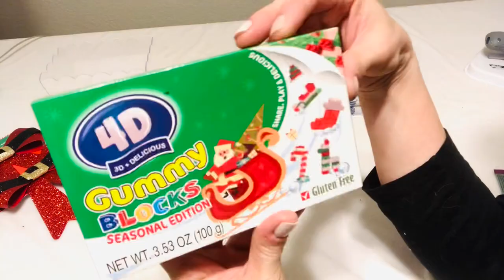⛄️Best 5 Under $10 Gift Baskets / DIY Dollar Tree Christmas Gifts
Looking for affordable & thoughtful gifts for absolutely everyone? You’ve come to the right place! Perfect for teachers, neighbors and under the tree, these gift baskets will show everyone just how much you care.

TROPICAL:
Flower tin available in stores
3-compartment organizer

Chord keeper Only in stores
Container in stores

Gnome available in stores
Socks available in stores

Hi, I’m Shannon at Skip to My Life. If you’re looking for ways to live an upscale life on a downsized budget, I AM HERE FOR YOU!